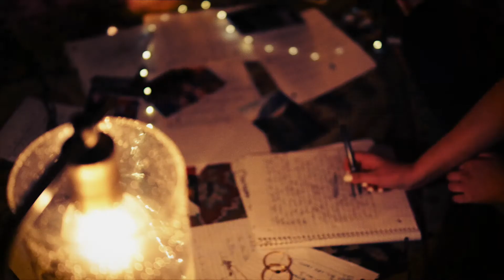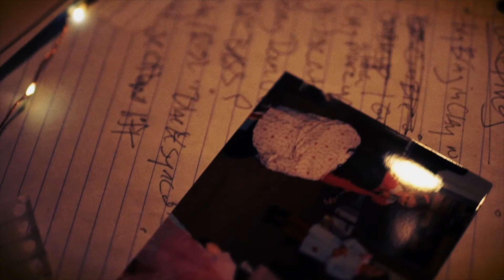Elise Legendre - Fade Away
Released by Birdland Records
Written by Elise Legendre
Produced by Nick Heath